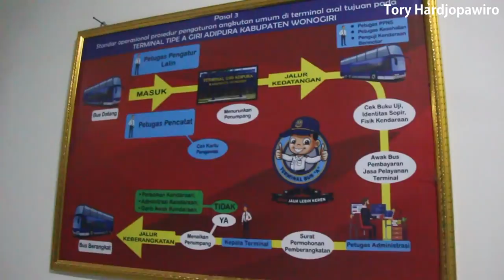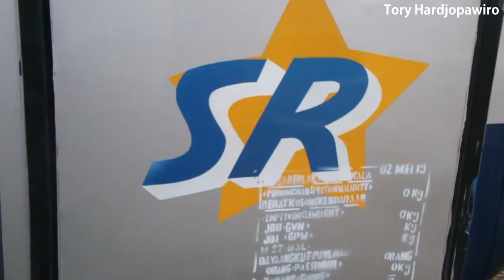Pesona Giri Adipura ! Trip Report bus Sugeng Rahayu 7183 Wonogiri - Sukoharjo - Solo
indahnya panorama terminal giri adipura ! trip Report bus SugengRahayu 7183 Wonogiri - Sukoharjo - Solo.
ternyata pemandangan di terminal giri adipura sangat indah, ditambah fasilitas terminal yang bersih, rapi dan nyaman, menambah kenyamanan penumpang untuk singgah dan naik bus dari terminal ini. Bus Sugeng Rahayu yang masuk ke terminal Giri Adipura, Krisak , Wonogiri ini memiliki trayek Surabaya- Madiun - Solo- Wonogiri. jam keberangkatan dari Surabaya adalah jam 19.19, 19.42, 20.27, 21.14, 21.24, dan 21.46. Sedangkan jadwal keberangkatan dari terminal Wonogiri adalah jam 06.00, 06.20, 06.45, 07.10, 07.35, dan 08.00.
bus ini kelas AC tarip biasa, dengan fasilitas AC, dan konfigurasi seat 3-2.

Jangan lupa klikSUBSCRIBE agar channel ini bisa terus berkembang, dan pemirsa tidak ketinggalan video terbaru dari kami.

AYO

*LIKE videonya

Trimakasih